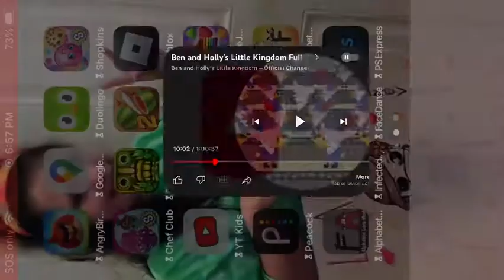Ben And Holly’s Little Kingdom